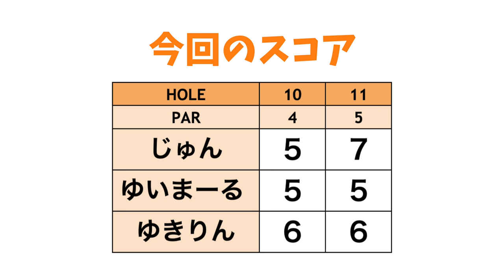飛距離20y伸びた！？DIRETTOドライバー&スタビリティーシャフトパターを試打！